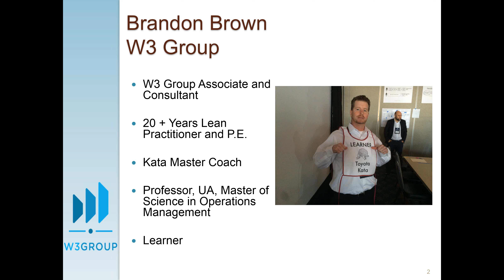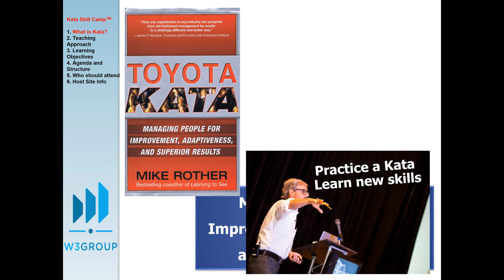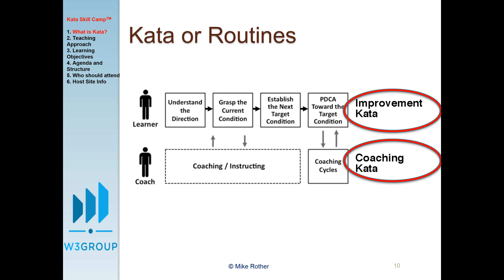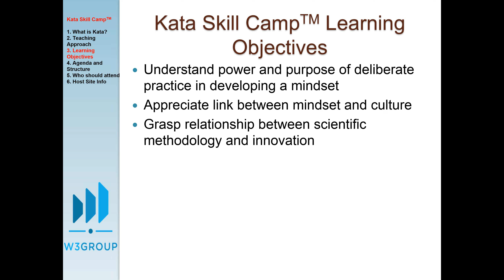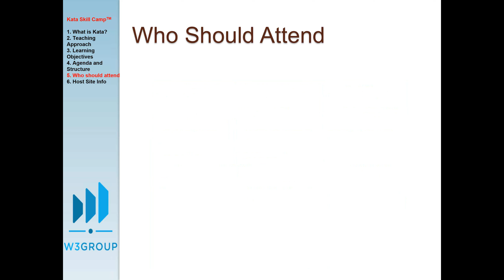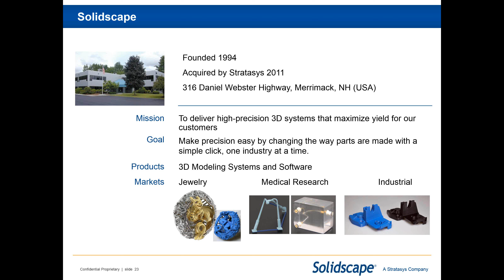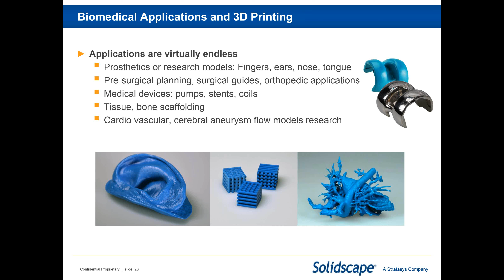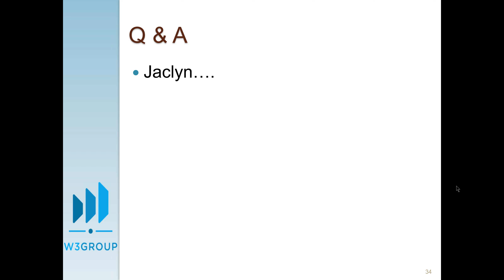The Improvement Kata and Coaching Kata Experience Through a Kata Skill Camp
By Brandon Brown and Dan McCarthy